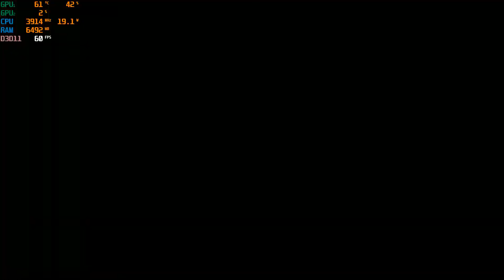TEKKEN 7 - GTX 1070 laptop MSI GE73 8RF | ULTRA SETTING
Tekken 7 (鉄拳7) is a fighting game developed and published by Bandai Namco Entertainment. The game is the ninth installment in the Tekken series, and the first to make use of the Unreal Engine. Tekken 7 had a limited arcade release in Japan in March 2015. An updated arcade version, Tekken 7: Fated Retribution, was released in Japan in July 2016, and features expanded content including new stages, costumes, items and characters. The same version was released for Microsoft Windows, PlayStation 4 and Xbox One in June 2017

Tekken 7 focuses on 1v1 battles. Two mechanisms are introduced in the game.

my spec MSI GE73-8RF
CPU : i7 8750H
GPU : GTX 1070 8GB
RAM: 16GB single channel

its recorded by nvidia shadowplay